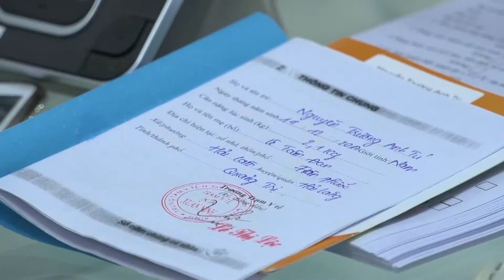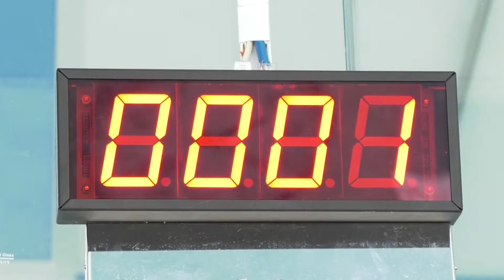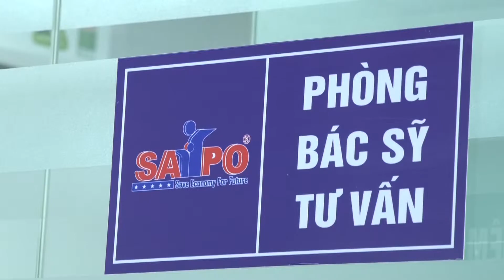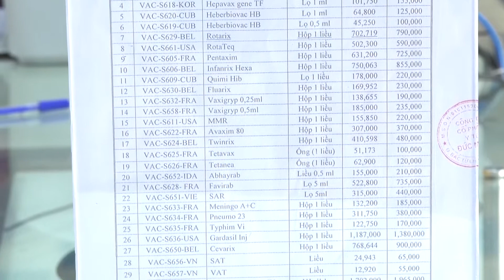[Chuyên mục] Cải cách hành chính - số 6 | QRTV